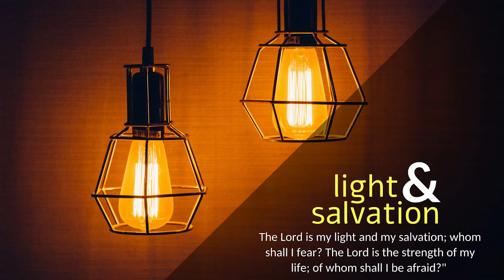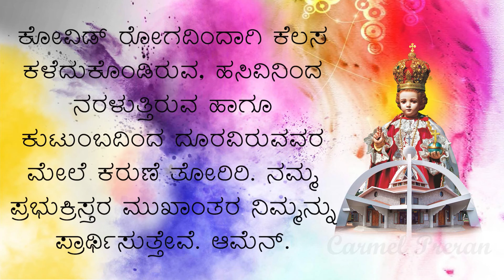CARMEL DHYAANA I ದೇವರ ವಾಕ್ಯವನ್ನು ಪ್ರೀತಿಯಿಂದ ಓದೋಣ I Friday I 9th Week I Mark 12: 35-37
ಆ ಕಾಲದಲ್ಲಿ ಯೇಸು ಮಹಾದೇವಾಲಯದಲ್ಲಿ ಉಪದೇಶಮಾಡುತ್ತಾ ಈ ಪ್ರಶ್ನೆ ಎತ್ತಿದರು: “ಅಭಿಷಿಕ್ತನಾದ ಲೋಕೊದ್ಧಾರಕನನ್ನು ಧರ್ಮಶಾಸ್ತ್ರಿಗಳು ‘ದಾವಿದನ ಪುತ್ರ’ ಎಂದು ಕರೆಯುತ್ತಾರಲ್ಲ! ಅದು ಹೇಗಾದಿತು? ‘ನಿನ್ನ ಶತ್ರುಗಳನ್ನು ನಾನು ನಿನ್ನ ಪಾದದಡಿ ಹಾಕುವತನಕ ನನ್ನ ಬಲಗಡೆಯಲ್ಲಿ ಆಸೀನನಾಗಿರು ಎಂದು ನನ್ನ ಪಭುವಿಗೆ ಸರ್ವೇಶ್ವರ ಹೇಳಿದ್ದಾರೆ,’ ಎಂದು ದಾವೀದನೇ ಪವಿತ್ರಾತ್ಮ ಪ್ರೇರಣೆಯಿಂದ ಹೇಳಿದ್ದಾನಲ್ಲ! ದಾವೀದನೇ, ಕ್ರಿಸ್ತನನ್ನು ‘ನನ್ನ ಪ್ರಭು’ ಎಂದು ಕರೆದಿರುವಲ್ಲಿ ಆತನು ದಾವೀದನ ಪುತ್ರನಾಗಿರುವುದು ಹೇಗೆ?” ಎಂದು ಪ್ರಶ್ನಿಸಿದರು.